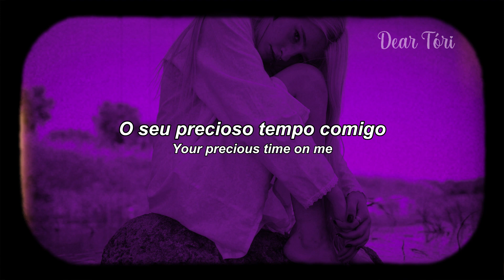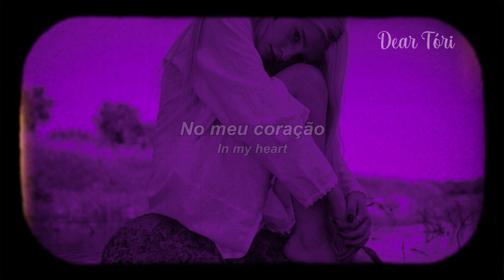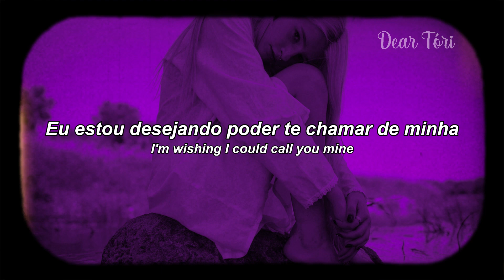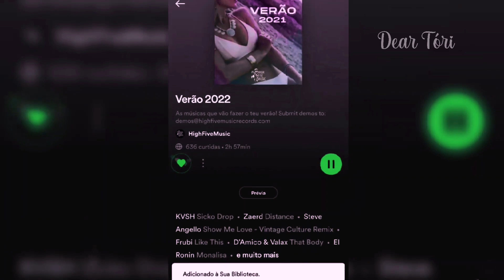Frux - Wasting Your Time (TRADUÇÃO/LEGENDADO) PT-BR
❤️🎵 Dear Tóri 🎵❤️

📷 Wallpaper credits: Photo by vladislav nahorny, on Unsplash. 📷

✨Lyrics:

Stuck in a circle, cutting the loop
Running around the things I said to you
Spitting them out just like a child
I'm tryna grow up as fast as I can
You already told me you needed a real man, yeah
And I try to be there for you
Stop wasting all your precious time on me
I'm wishing I could call you mine; we'll see
You cashing checks that I wrote
Foolin' me...
Foolin' me with those eyes
On my way
Falling on the dead
Falling on the dead, yeah
On my way
In my heart
Is there nothing left?
On my way
Foolin' me...
Foolin' me with those eyes (with those eyes)